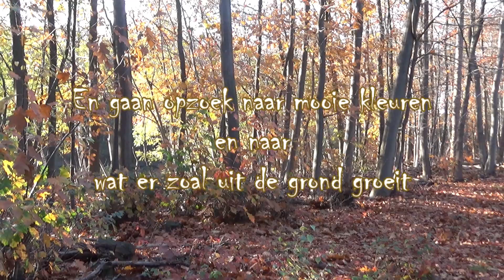herfst in de bossen rond Oosterhout Nbr.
Herfst kleuren in de bossen rond Oosterhout Nbr.